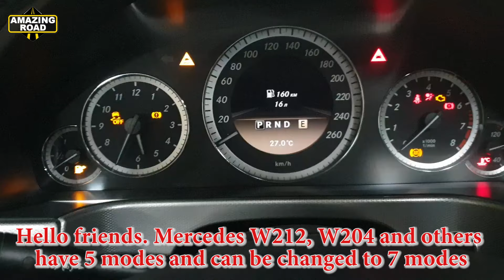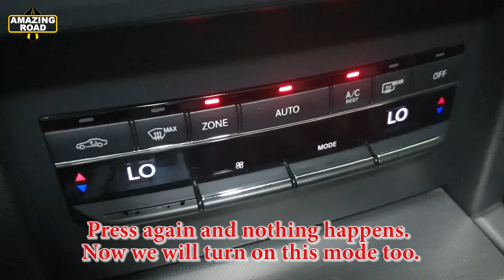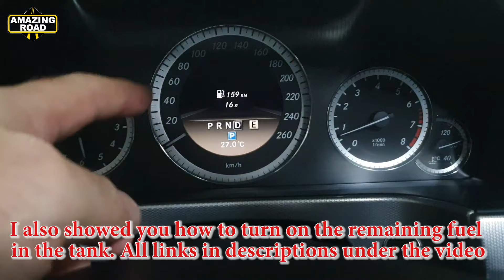How to Change the Climate Control Mode to Mercedes W212, W204, W207, X204, W218